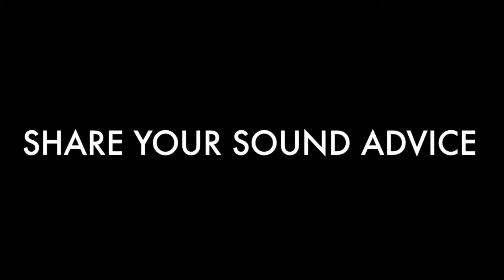Sound Advice for Digital Story Telling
Audio do's and don't's for digital story telling.